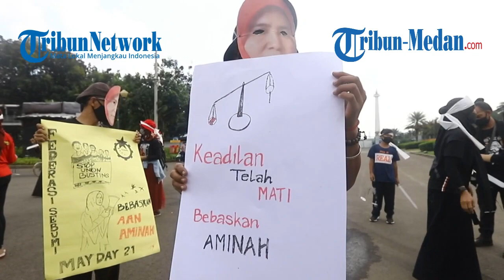MAY DAY Para Buruh Pasang Batu Nisan di Jalan, Sebut Keadilan Telah Mati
TRIBUN-MEDAN.COM - Peserta aksi Hari Buruh atau May Day sejak pagi mendatangi kawasan Silang Monas tepatnya di kawasan Patung Kuda Arjuna Wijaya Jakarta, Sabtu (1/5/2021).

Mereka kemudian melakukan tes usap antigen sebagai salah satu penerapan protokol kesehatan untuk mengetahui ada atau tidaknya peserta aksi yang terpapar Covid-19.

Tes ini digelar oleh Bidang Kedokteran Kesehatan Polda Metro Jaya.

Para peserta aksi dari buruh dan mahasiswa ikut mengantre dengan tertib pelaksanaan tes antigen ini.

Terdapat dua tenda yang digunakan untuk tes usap antigen ini, yaitu di Silang Monas dan Patung Kuda.

Para buruh dan mahasiswa yang ikut dalam aksi Hari Buruh kemudian menyuarakan tuntutan mereka yaitu agar Undang-Undang Cipta Kerja dicabut.

Adapun elemen yang mengikuti aksi Hari Buruh di kawasan Monas antara lain Konfederasi Serikat Pekerja Seluruh Indonesia, Konfederasi Serikat Pekerja Indonesia, dan elemen mahasiswa dari BEM seluruh Indonesia.

Dalam aksi, terlihat buruh memasang batu nisan disepanjang jalan. Batu nisan itu bertuliskan RIP hilangnya struktur skala upah.

Para buruh juga menabur bunga diatas batu nisan yang dipasang sepanjang jalan di area Monas.

Walau melakukan aksi dibawah terik sinar matahari dan dalam kondisi bulan puasa, para buruh tetap semangat menyuarakan keadilan.

"Terbukti setelah pemerintah mengesahkan UU Cipta Kerja, kita harus mendedikasikan perjuangan untuk semua pekerja," kata orator wanita yang mengenakan topi diatas mobil komando.

"Momentum kali ini kita harus menyuarakan isu-isu tentang penegakan hukum ketenagakerjaan yang saat ini lemah di Indonesia," tegasnya.